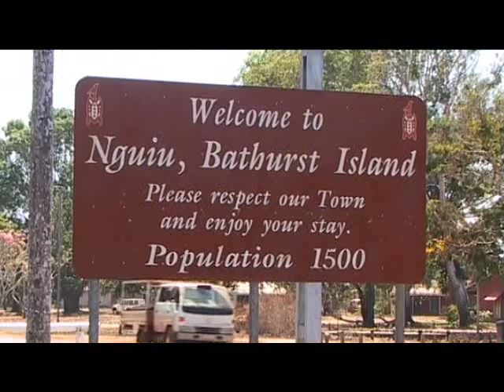Living Black Conversations - NSW Waratahs Kurtley Beale (December 2013)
Kurtley Beale's revealing first interview since re-signing with the Waratahs.
For SBS'S 'Living Black ' program, Beale speaks about the battles  he's faced and the challenges he's set encounter both on and off the field. The Waratahs play maker talks candidly about his desire to be the Waratahs x-factor.

Living Black Conversations SBS - December 2013 Season 19 Episode 9